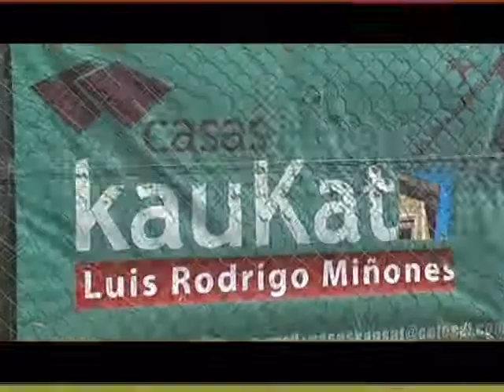Clip de Imágenes - 29 Febrero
Seguimos con el Concurso de Óptica Wind en el que ustedes pueden ganarse unos hermosos lentes de sol, con solo etiquetar una foto en nuestro Facebook o enviándola por mail a